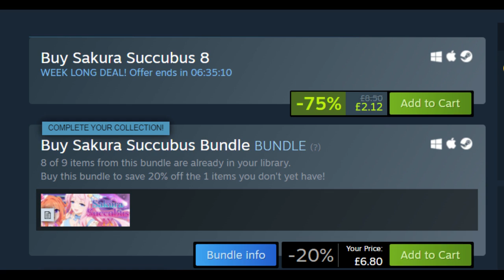Sakura Succubus 8 - A Short Review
They're back!